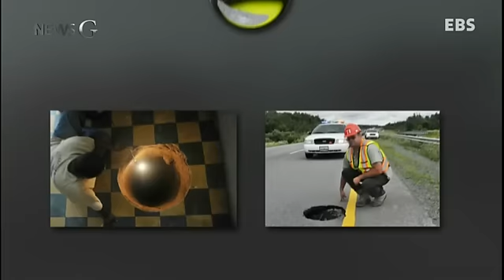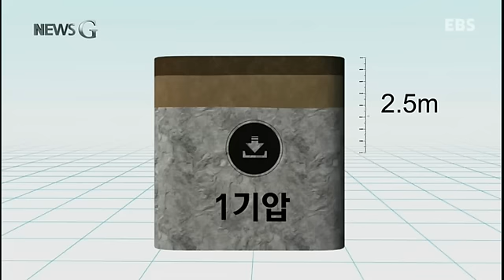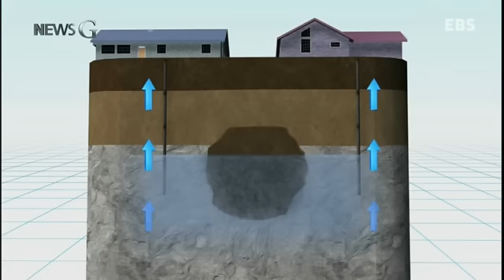UFO 흔적, 지구 종말의 징조? 땅 위의 블랙홀 ‘싱크홀’ 미스터리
《뉴스G》땅 위의 블랙홀 ‘싱크홀’ 미스터리

고대 중국의 기나라에 하늘이 무너지고 땅이 꺼질까봐 식음을 전폐한 사람이 있었다고 합니다. 오늘날 쓸데없는
걱정을 한다는 의미의 ‘기우’는 바로 여기서 유래됐는데요.
땅이 꺼지는 걱정은 더 이상 기우가 아니게 됐습니다.
우리나라뿐만 아니라 이미 전 세계에 공포로 다가온 싱크홀, 뉴스G에서 자세히 알아봅니다.